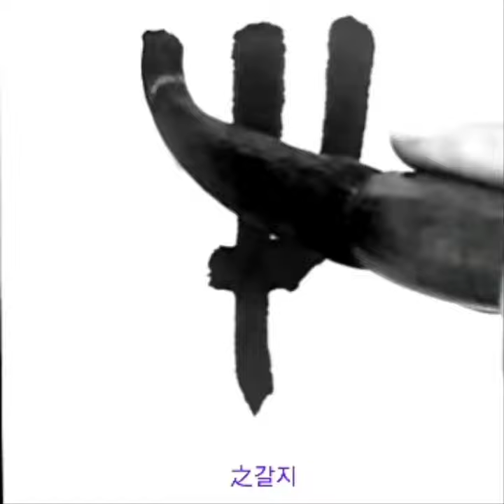丁君輔之王君 정군보지왕군 篆書전서 淸청 吳昌碩오창석 西泠印社記서령인사기